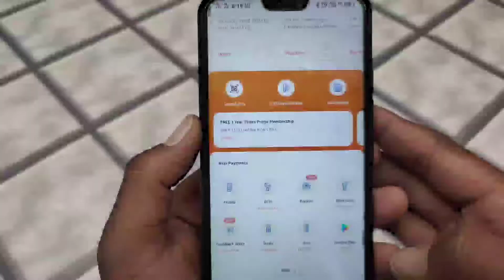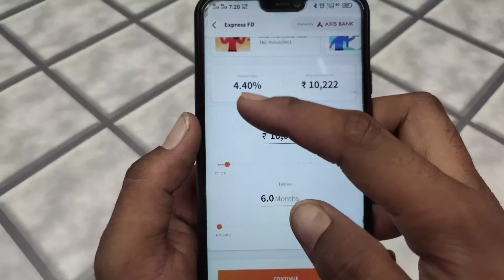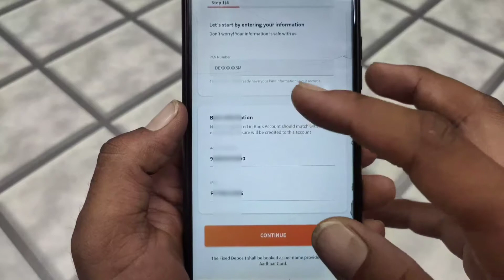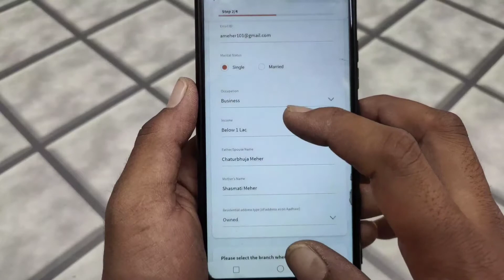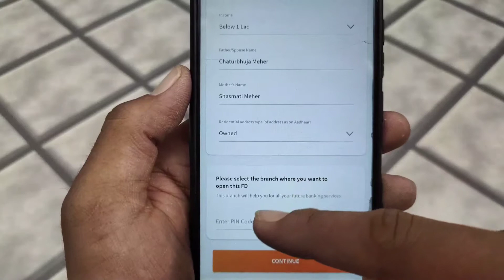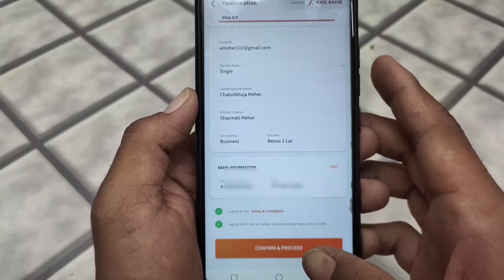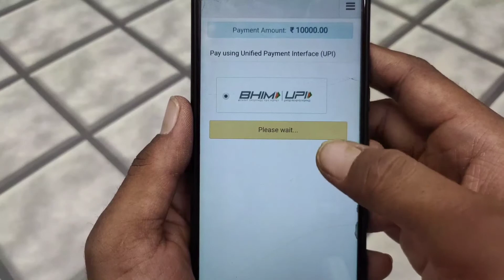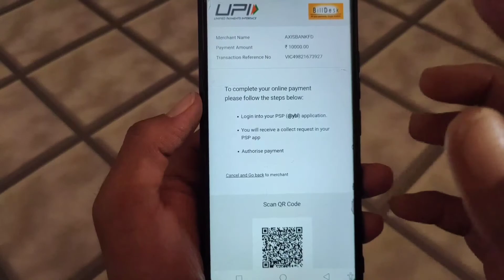Axis bank Fixed Deposit 😍😍!! Use any bank account to Open Axis FD through Freecharge ///////